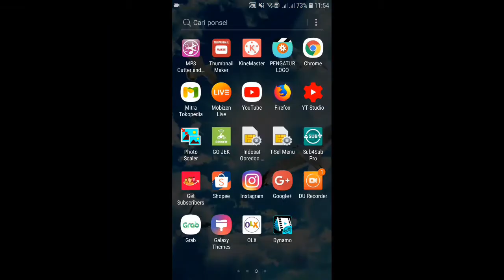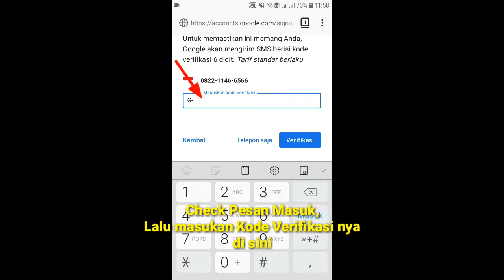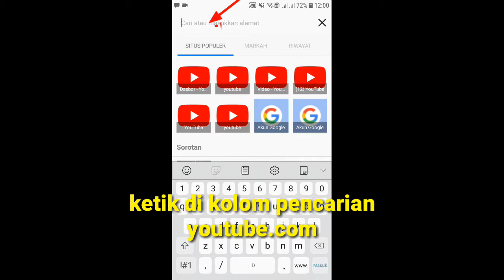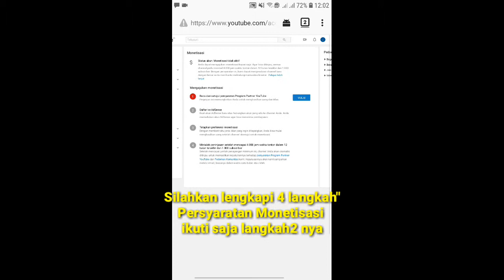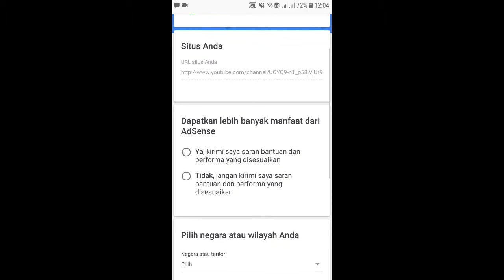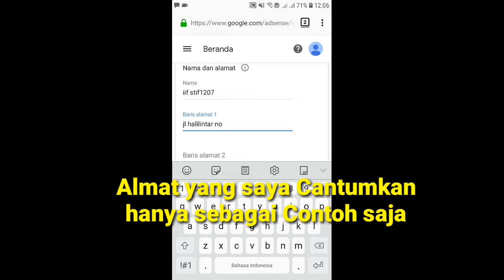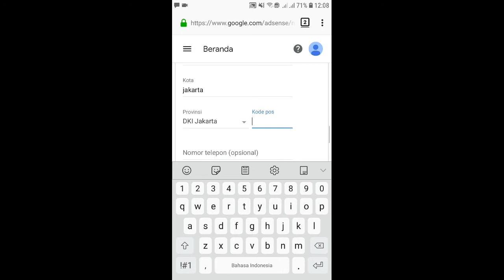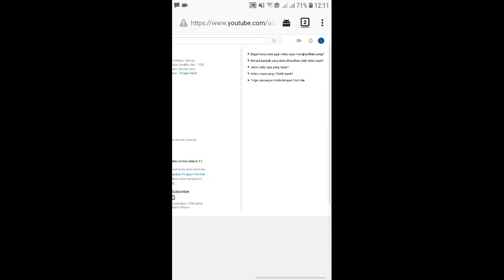CARA DAFTAR YOUTUBE BIAR DAPAT DUIT TIAP BULAN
CARA MEMBUAT GOOGLE ADSENSE DAN AKUN YOUTUBE SAMPE MENGHASILKAN UANG CUKUP DENGAN PAKE HP ANDROID.

disini saya akan menjelaskan mengenai cara membuat google Adsense Dan Akun youtube Cukup dengan hp android sampai menghasilkan uang.
Bagi temen2 yang ingin terjun ke dunia peryutuban dan ingin punya penghasilan tambahan,temen2 bisa simak video nya tutorial ny.mohon maaf bila ada kekurangan,disini kita sama2 belajar.
Selamat Menyaksikan Enjoooooooy